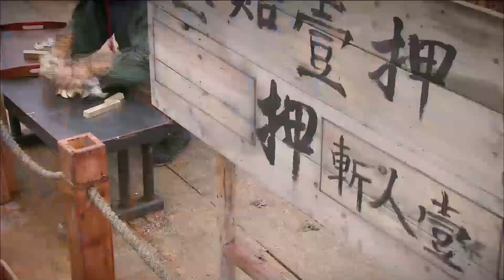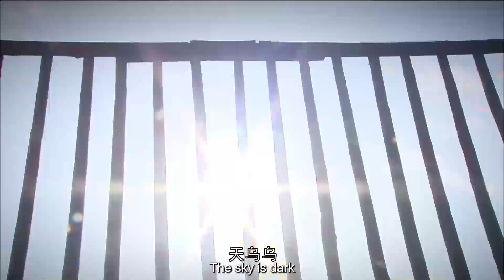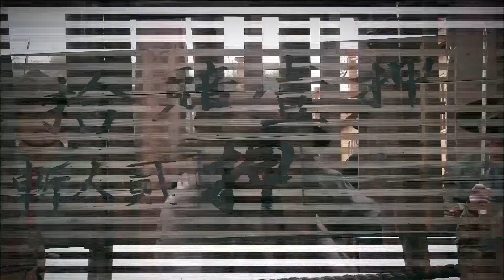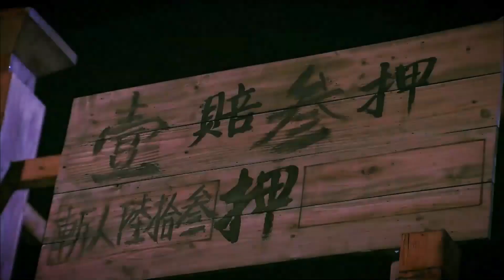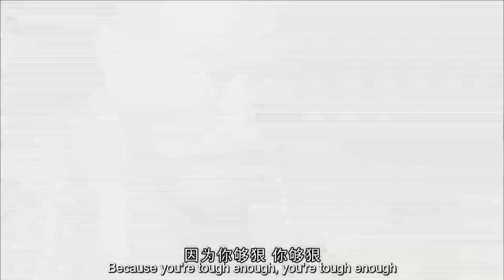8歲小孩被倭寇欺凌，多年後，霸氣手刃倭寇復仇 ✨ 功夫 ｜ Kung Fu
NSLWX

浪子走天下 武侠 功夫 中国电视剧 抗战 抗日 Chinese Dramas